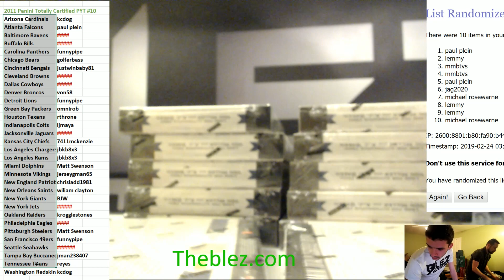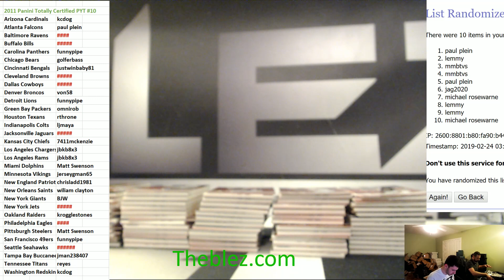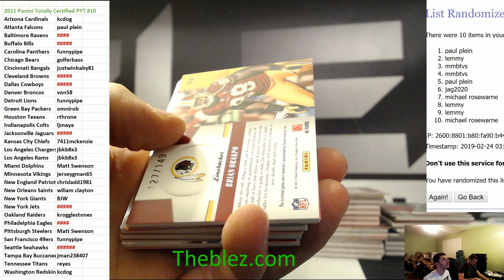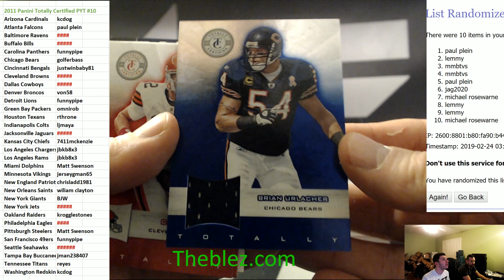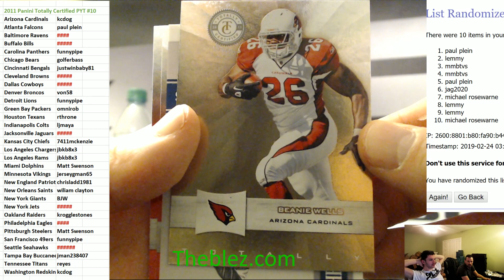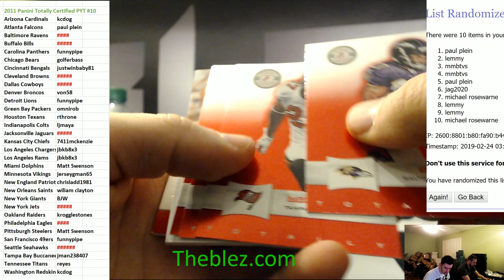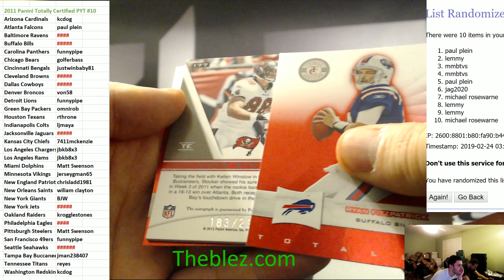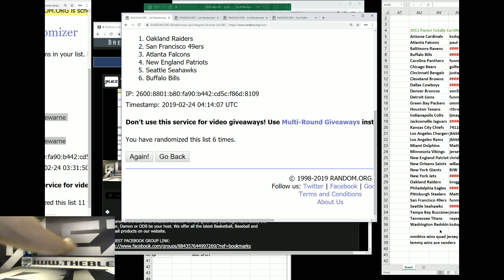2011 Totally Certified Football PYT #10